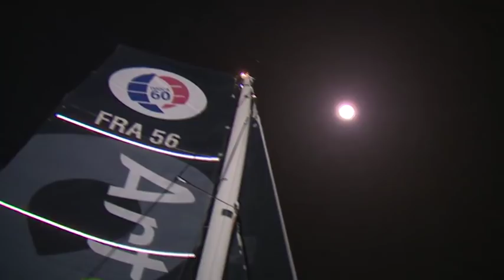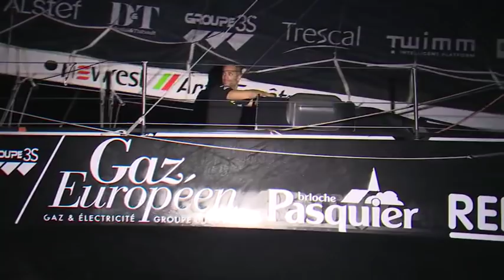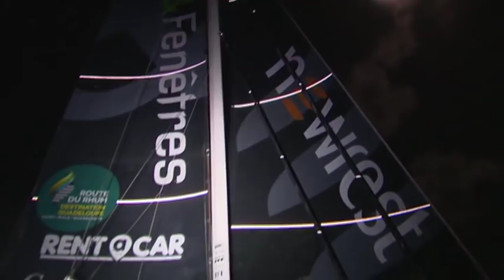Revivez l'arrivée de Fabrice Amédéo - 12e IMOCA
Revivez l'arrivée de Fabrice Amédéo sur son bateau Newrest Art et Fenêtre. Vous trouverez également ses premiers mots lors de son arrivée au ponton.